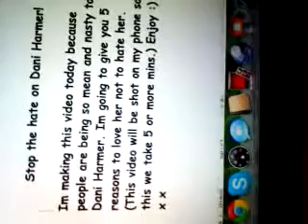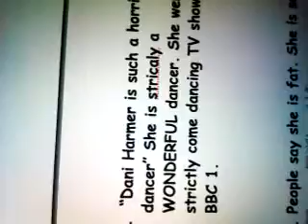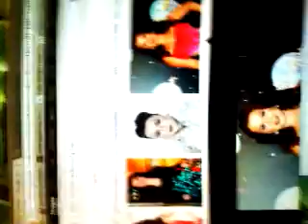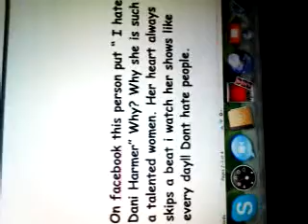Stop the hate on Dani Harmer!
Stop the hate on Dani Harmer, words hurt a lot. X x x